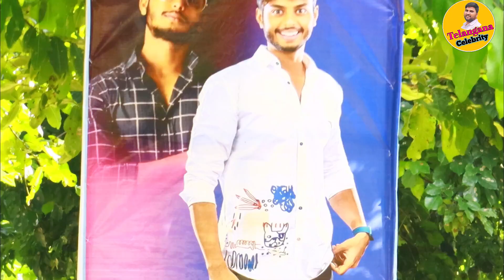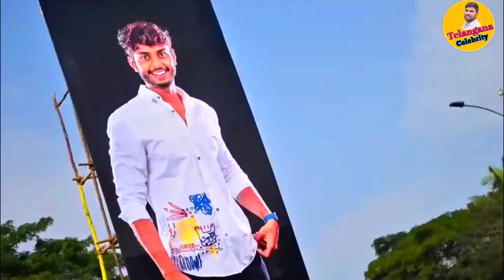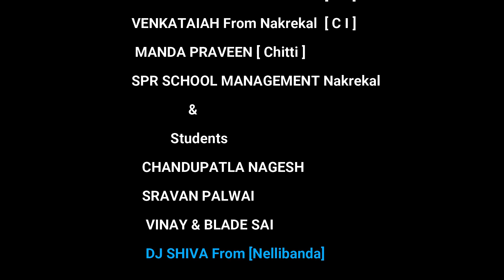దేవుడంటూ ఉండి ఉంటే Devudantu Undi Unte Harsha sai full song Yuvaraj mamidi Telangana Celebrity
DIRECTOR & CONCEPT : RAAM

LYRICS & SINGER & EDITING : YUVARAJ MAMIDI

DOP : PAWAN & CDHU

DANCERS : PAWAN DANCE ACADEMY ( Nakrekal )

PRODUCTION MANAGERS
RAAM,YUVARAJ,PAWAN

Devudantu Undi Unte
harsha sai full song
Yuvaraj mamidi
telangana Celebrity

DEVUDANTU UNDI UNTE
HARSHA SAI SPECIAL SONG 2022
YUVARAJ MAMIDI SONGS
TELANGANA CELEBRITY

@Harsha sai-for You Telugu  @Harsha Sai - For You Telugu
@Harsha Sai Media Group   @Harsha Sai Media Group
Harsha Sai - For You Telugu
Harsha Sai For You Kannada
Harsha Sai Media Group